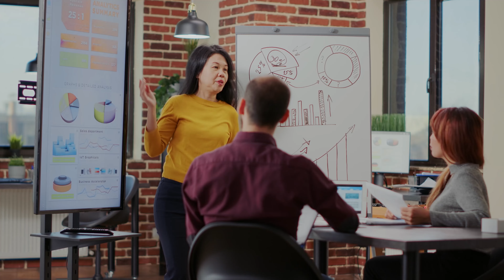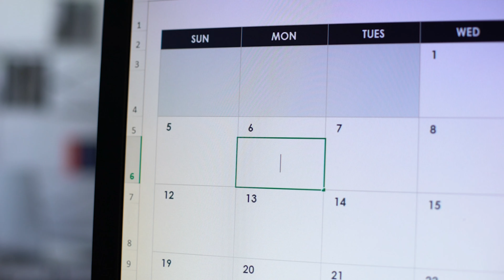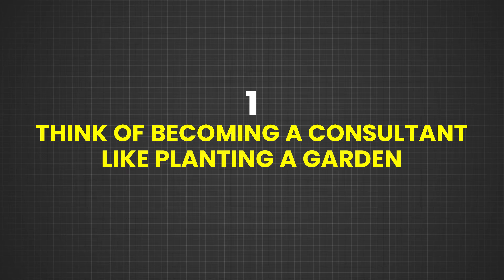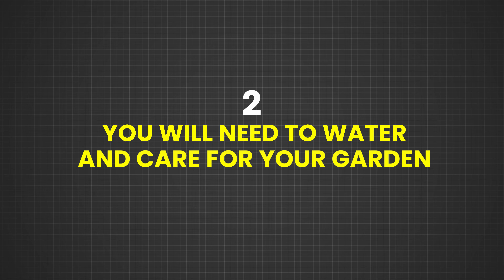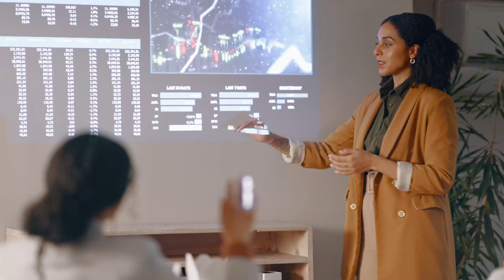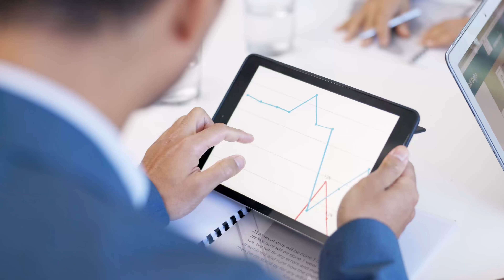The Ultimate Beginners guide to consulting (Hours, Lifestyle, Compensation, Pros & Cons) | Shirish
Ultimate Guide to Consulting Career Decoded - Complete Guide with all details for consulting career!